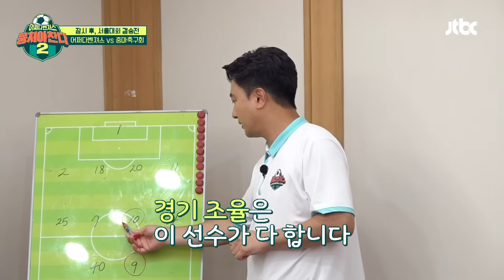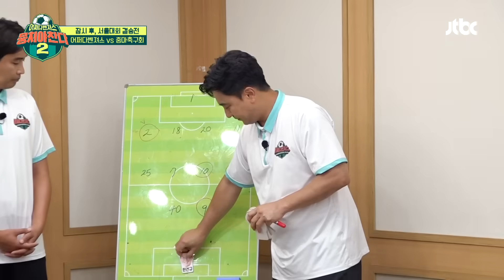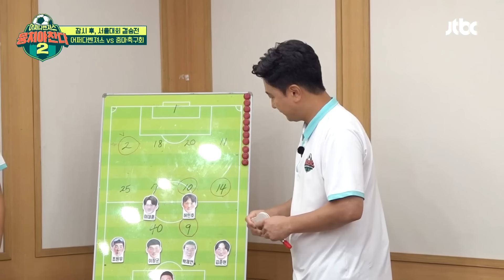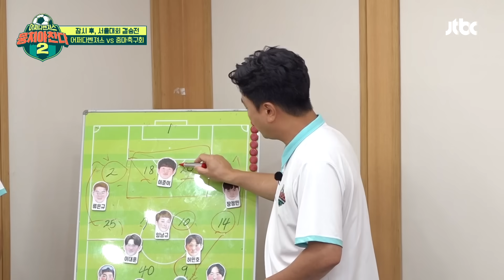[뭉쳐야 찬다2] 스트라이커에 이준이를? 의외의 '결승전 라인업'에 당황 | 뭉쳐야 찬다2 108회 | JTBC 230903 방송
스트라이커에 이준이를? 의외의 '결승전 라인업'에 당황